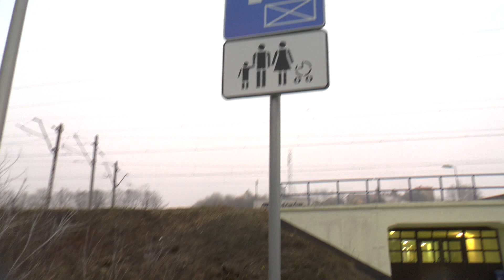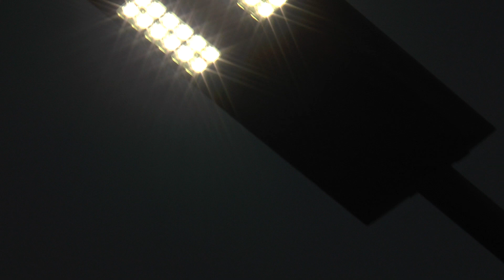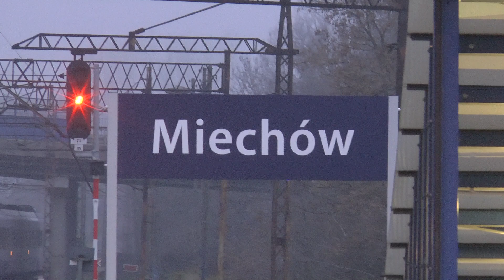Postęp Prac przy budowie P&R w Miechowie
Kończą się roboty na budowie parkingu w Miechowie.
Niestety każdy mówi że parking jest zdecydowanie za mały.